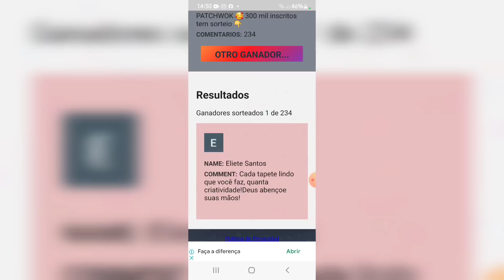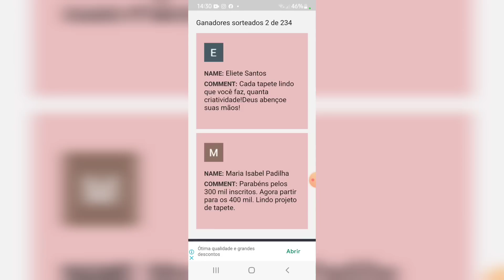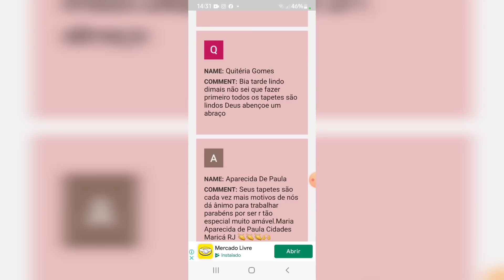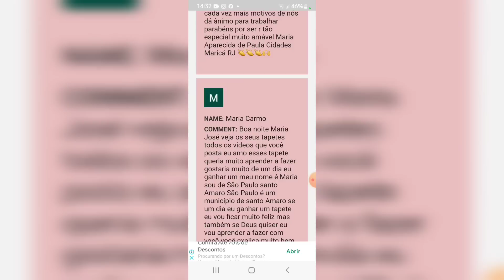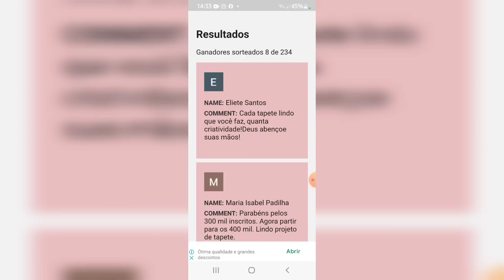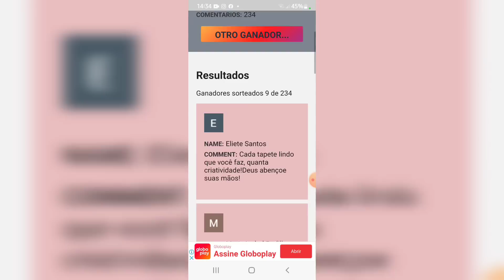ESTE TAPETE FICOU INCRÍVEL 💥 SORTEIO NO FINAL DO VÍDEO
NESTE VÍDEO VAMOS FAZER UM LINDO TAPETE REAPROVEITANDO FAIXAS BEM ESTREITAS, ESPERO QUE VOCÊS GOSTEM 😍 SORTEIO NO FINAL DO VÍDEO.

ITURAMA MG

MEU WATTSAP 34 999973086